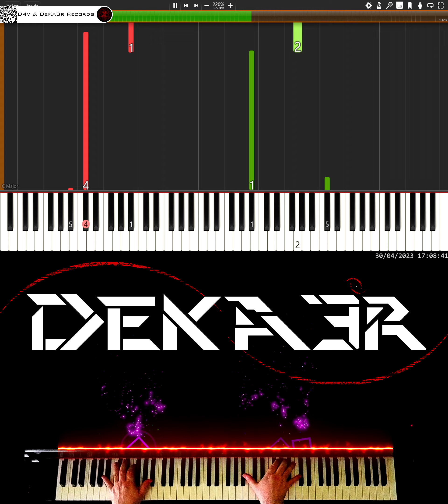🔴 IRL 🎹 RUNNER • CREACIÓN DE SU DIGITACIÓN, MNEMOTECNIA Y ESTUDIO PARA PIANO